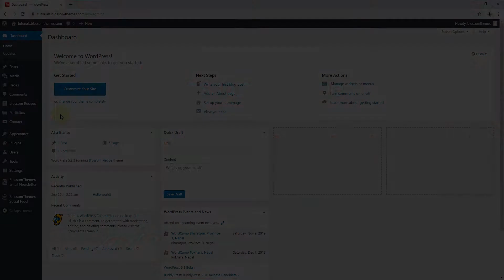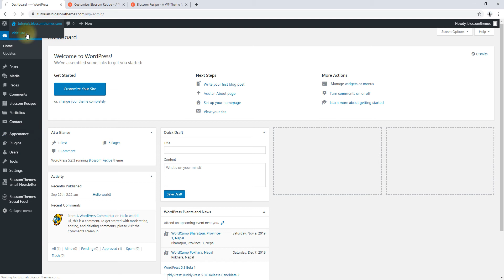How to Add Social Media Icons in the Header | Blossom Recipe WordPress Theme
This video shows you how to add social media icons in the header  in Blossom recipe.

You can download Blossom recipe WordPress Theme for free